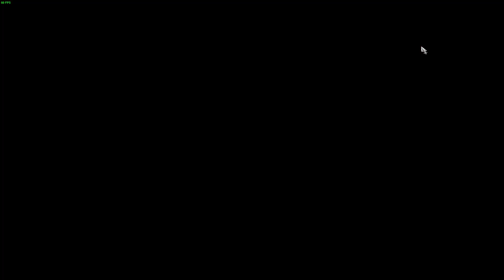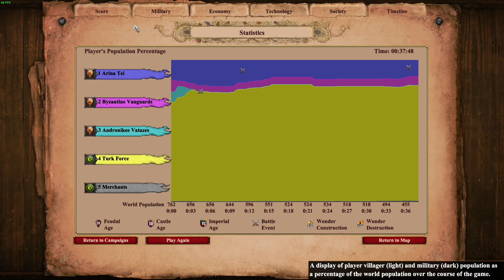Manuel I Komnenos 4: Rumbling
A bit of Byzantines since there has been a lot of Franks in the last few days.